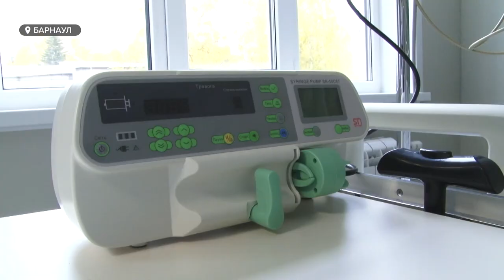Никто не застрахован: тяжелые отделения красных зон – реанимации – заполнены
Никто не застрахован. В очередную, набирающую обороты волну пандемии врачи не перестают повторять: коронавирус побеждает пациентов вне зависимости от возраста. Самые тяжелые отделения красных зон – реанимации – заполнены. Так, в ковидном госпитале 12-й горбольницы Барнаула готовят к открытию еще одно крыло реанимации. После долгого перерыва мои коллеги вновь отправились в красную зону